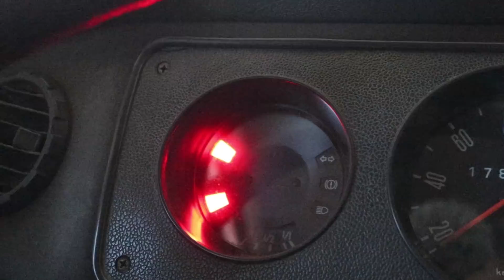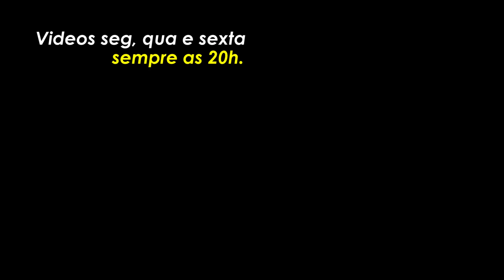A KOMBI TA TODA PODRE! REFORMA NA KOMBI HOME!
✚ Quer nos ajudar a produzir mais, mais, mais, muuuito mais e acompanhar a aventura em TEMPO REAL?
▼Seja um apoiador do Vivendo Mundo Afora e participe do PodCast VMA! ▼

▼ Assista a todos os VLOGS DE BORDO em sequência▼

Agradecimento especial aos nossos amigos e apoiadores:
Alex Pinotti
Alexandre Cardoso Da Silva
Amanda Lerner
Ana Milán
André Maciel Santinon
Camilinha Lovera
Cristiano Panizzi Campos
Cynthia Rocha Lopes
Eliezer Batista Silva
Emerson Santos
Gustavo Vendramini
Hendrewf Bezutti
Henrique Coelho
Jaiciane Amorim
Jordan Silva
José Betânio Silva
Luciana Marques Bertaco
Marcelo Boaventura
Marcelo Daibert
Marcelo Ismael Alves
Mirella Vila De Souza Cajano
Nicolao Constantino Neto
Paulo Roberto Londres
Raul Amilcar Juan Sica
Renan Medeiros Lessa da Rosa
Rudolf Fonseca
Saumir Kavalkievicz
Tania Mara Stanelis Hessel
Tania Stahlke

OBS.: Os vídeos do canal vão ao ar com uma diferença de tempo da nossa localização atual, tempo esse necessário para a aventura acontecer e ser registrada, bem como para a posterior edição e para conseguir internet para a sua publicação, o que é feito tudo por nós mesmos!